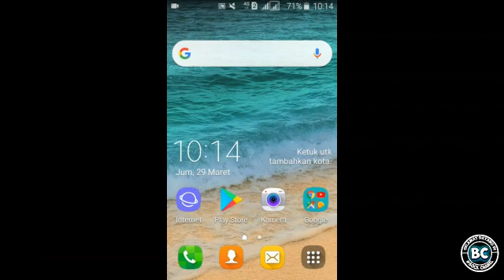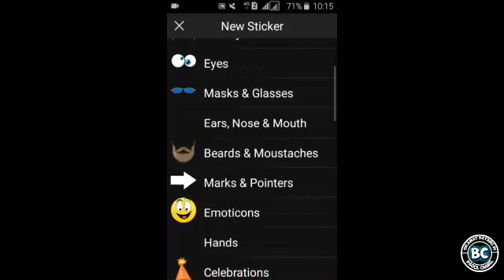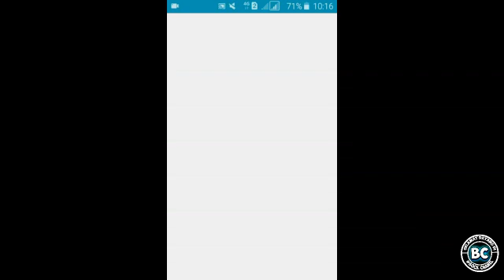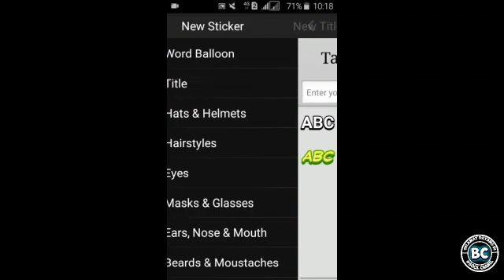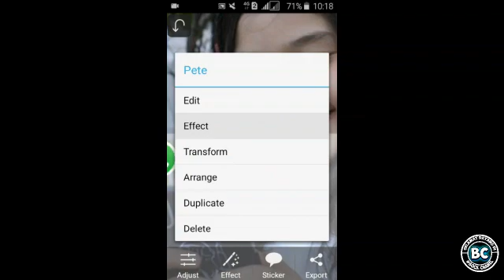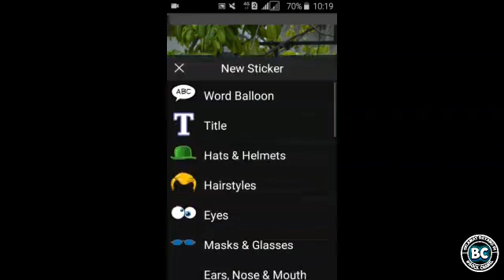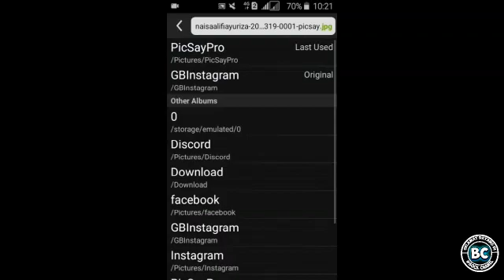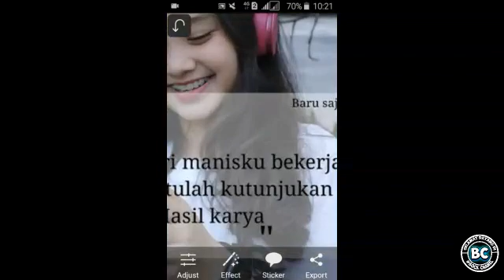Cara membuat Quotes seperti Whats App di picsay pro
Selamat datang di Bocil chanel .
Chanel yg memberikan tutorial tentang android

⭕CATATAN⭕
TOLONG AKTIFKAN NOTIFIKASINYA YA CARANYA KLIK ICON LONCENG AGAR KALIAN DAPAT MENGETAHUI UPDATE VIDEO SELANJUTNYA.
Sekali lagi
Jangan lupa
-Komen